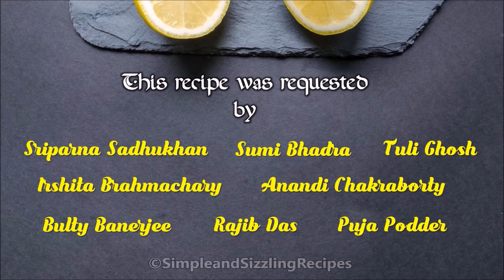Pav Bhaji Recipe | Home made Pav Bhaji Masala | Mumbai Street Style Pav Bhaji Recipe | Street Food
Pav Bhaji Recipe in Bengali, Home made Pav Bhaji Masala, Easy Street Food Recipe, Masala Pav at Home for snacks or dinner.

• Vegetables of Your Choice (Potatoes, French Beans, Green Peas, Green Capsicum, Tomatoes)
• Onion Chopped – 1 Big Sized
• Green Chilies Chopped – 2 To 3
• Lemon Juice
• Kasoori Methi
• Butter
• Salt

SPICE MIX FOR PAV BHAJI:

• Dry Mango Powder (Aamchur Powder) – ½ Tsp